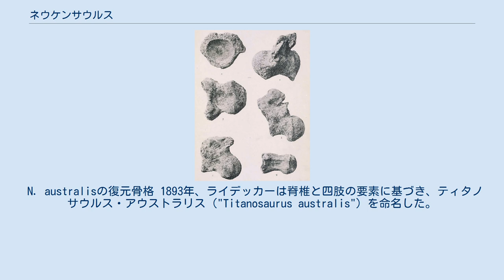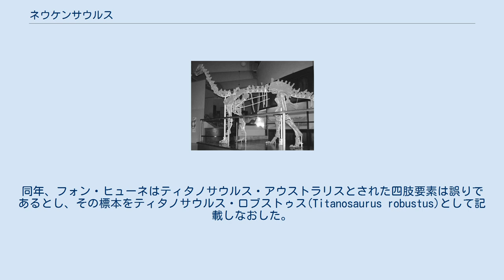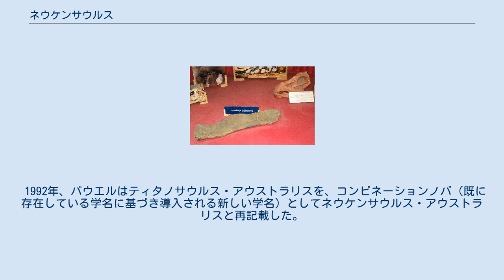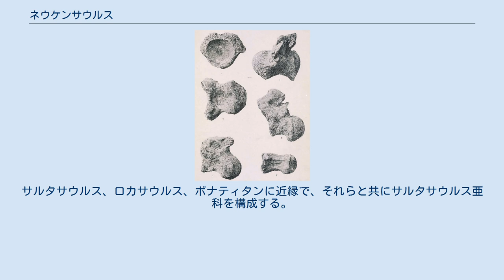ネウケンサウルス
ネウケンサウルス Neuquensaurus (「ネウケン川のトカゲ」の意)は白亜紀後期、約8000万年前のアルゼンチンとウルグアイで見つかっているサルタサウルス類の竜脚類の属の一つ。
化石は名前の由来となっているネウケン川近くのシンコサルトスのアナクレト累層周辺の露頭で発見されている。
 N. australisの復元骨格 1893年、ライデッカーは脊椎と四肢の要素に基づき、ティタノサウルス・アウストラリス（"Titanosaurus australis"）を命名した。
その化石はサンティアゴ・ロスとロメロにより、ネウケン州のネウケン川で発見され、ライデッカーは単一の個体のものであると判断した。
6つの尾椎が MLP Ly 1-6-V-28-1とナンバリングされ、その種のホロタイプとされた。
それらは恐らくアナクレト累層産である。
 ティタノサウルス・アウストラリスとされたいくつかの要素は、1929年にフリードリッヒ・フォン・ヒューネによってラプラタサウルス・アラウカニクス(Laplatasaurus araukanicus)と改められた。
同年、フォン・ヒューネはティタノサウルス・アウストラリスとされた四肢要素は誤りであるとし、その標本をティタノサウルス・ロブストゥス(Titanosaurus robustus)として記載しなおした。
しかし、脊椎骨については有意な差異は見出されなかった 。
ロブストゥス種記載時、フォン・ヒューネはそれが別属や別種とはまったく考えなかった。
1978年、4つのレコタイプ(MLP 26-250, MLP 26-252, MLP 26-254, そして MLP 26-259)が選ばれた。
それらはそれぞれ左上腕骨、両方の橈骨、左の尺骨である。
 1986年、ハイメ・パウエルは、ティタノサウルス・アウストラリスはティタノサウルス・インディクス（Titanosaurus indicus）にもラプラタサウルス・アラウカニクスにも似ていないと結論づけ、ネウケンサウルスとして属を分けた。
しかしながら彼はネウケンサウルス・アウストラリスとN. ロブストゥスの記載論文を未発表のままにした為、これらは無効名となった。
1990年、この2種はジョン・マッキントッシュによりサルタサウルス属として記載されたが、見出された特徴は、属の分離を正当化するのに十分な分類学的重要性を持たないとボナパルテによって指摘された。
 1992年、パウエルはティタノサウルス・アウストラリスを、コンビネーションノバ（既に存在している学名に基づき導入される新しい学名）としてネウケンサウルス・アウストラリスと再記載した。
彼はまた、ティタノサウルス・ロブストゥスが新属に分類可能であることに気づいたが、疑問名になることが明白だったので診断に足らないと考えた。
 化石 この恐竜は装甲状の皮骨を備えていたと信じられている。
小型竜脚類の一つで、上腕骨は75cmしかない。
パタゴニアの竜脚類では最も完全に知られているものの一つである。
加えて、1893年にライデッカーによって発見された最初の化石は、20世紀初頭までに採集された化石の代表でもある。
2005年に、良好に保存され部分的に関節した標本（2つの皮骨を含む）が記載され、未記載の追加の化石も最近見つかっている。
 ネウケンサウルスはほぼ完全な骨格が見つかっている。
保存された要素の中には肩甲骨がある。
肩甲骨は、関節球と一体化している。
これは、オピストコエリカウディアにも見られる特徴である。
一般的な側面では、肩甲骨はサルタサウルス、オピストコエリカウディア、リライノサウルス、およびアラモサウルスに似ている。
肩甲骨上部の輪郭はほぼ四角形であり、サルタサウルスとリライノサウルス、オピストコエリカウディア、ラペトサウルス、イシサウルスと共通する。
これらすべての属において丸い関節球が見られる。
 ネウケンサウルスと他のティタノサウルス類を区別する特徴は多い。
以下2010年のオテロによるリスト。
 ネウケンサウルスは派生的なサルタサウルス類である。
サルタサウルス、ロカサウルス、ボナティタンに近縁で、それらと共にサルタサウルス亜科を構成する。